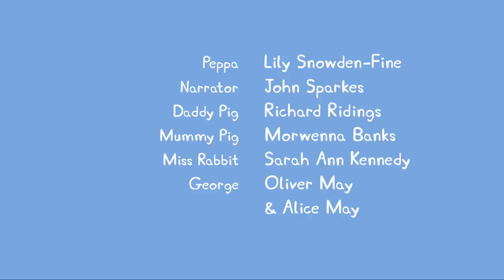Peppa Pig Wutz Deutsch Neue Episoden 2018 #250